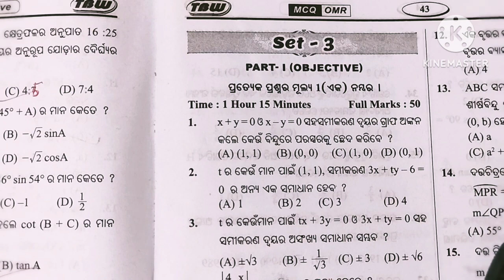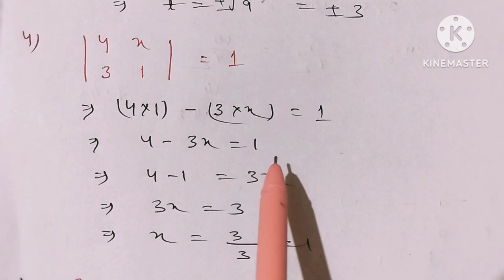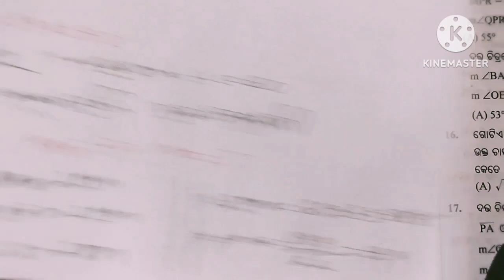TBW TEST PAPER 2024||Model Questions For Annual exam||SET-3 ||PART-1 ||Q N-1 TO Q.N-19